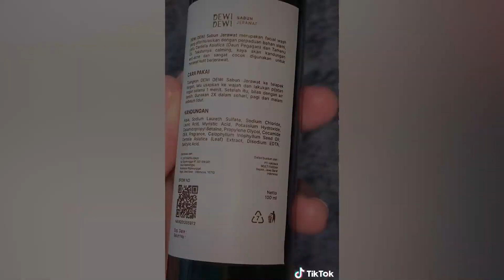Tiktok Viral Racun Berfaedah Tiktok Skincare Check Indonesia Shopee Haul | Nama Toko Di Deskripsi